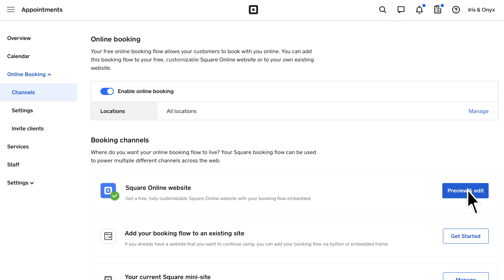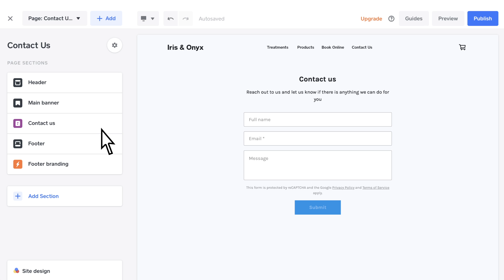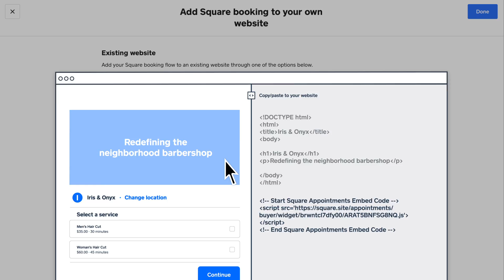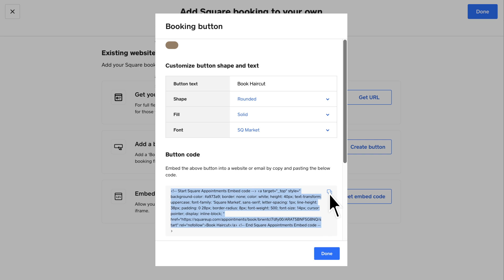Set up online booking with Square Appointments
Square Appointments provides you with an online booking flow to let clients book with you and your staff 24/7. This video will walk you through how to build a fully customizable website with Square Online that features your booking flow, embed the flow in your existing website, or even include it on your social media pages.